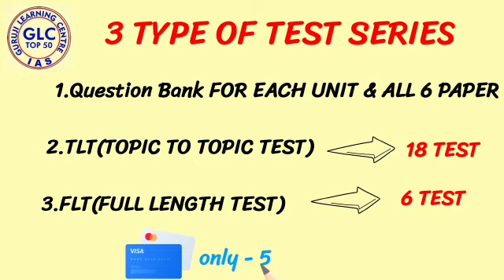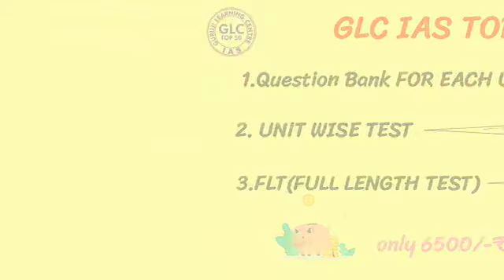MPPSC MAINS 2020 || GLC IAS INDORE || MAINS ONLINE TEST SERIES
namskar
aap 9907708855 pe whatsApp kare